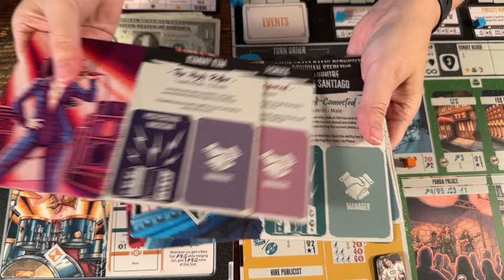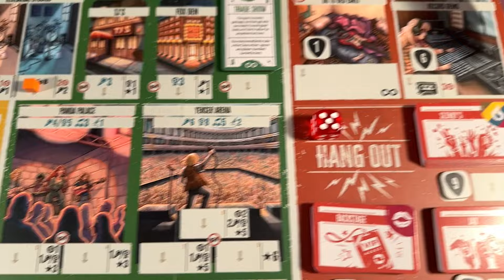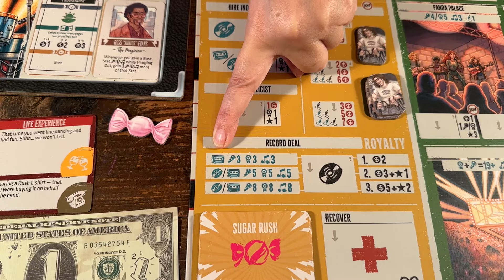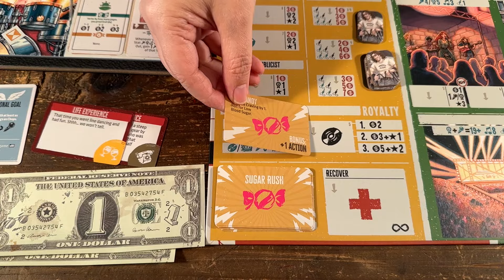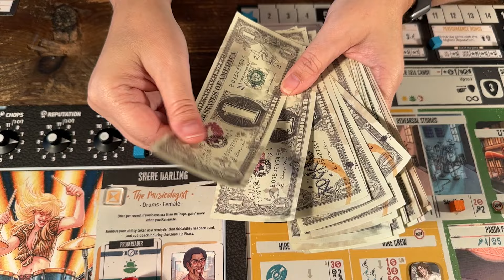Should I Buy Rock Hard: 1977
*Clarification - "One small correction is that the symbol that looks like it means "no candy" actually just is meant to remind you that there is a limitation on some spots relating to the use of candy. You absolutely can perform a gig when you consume candy, there is just a limitation on the number of gigs you can perform in one round. You are limited (as you most likely would be in life) to playing one gig a night. However, you can combine playing a gig with either rehearsing or an anytime action or work. Similarly, you may only hire one crew on your turn even if you have extra actions, and you can only work once per turn."  Jackie Fox

In this video I give you an overview on how Rock Hard: 1977 is played; share an unofficial solo mode; and then share the things we liked and disliked about the Rock Hard: 1977.

00:00 - Introduction
00:20 - Game Play Overview
10:44 - Unofficial Solo Mode
11:23 - Things we like about the game
12:40 - Things we dislike about the game

Let me know if you have played Rock Hard: 1977 and what you think of the game.